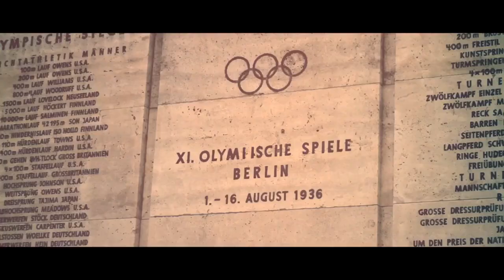XS Car Night Berlin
Amazing event indeed!